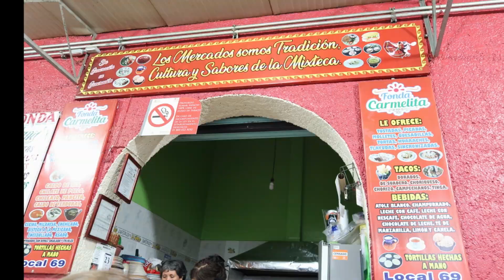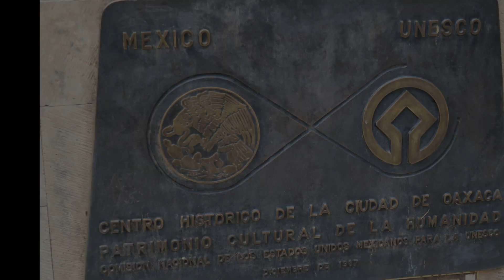OAXACA UNA EXPERIENCIA CUMPLIDA!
ESTE VIAJE FUE PLANEADO CON MUCHO TIEMPO, LA IDEA DE IR A OAXACA ERA UN COMPROMISO. EL TIEMPO SIEMPRE ES CORTO, SE NECESITA MUCHO TIEMPO PARA REALMENTE CONOCER UN LUGAR. PERO ES MEJOR UN POQUITO QUE NADA. FELICES DE CUMPLIR CON ESTE VIAJE.